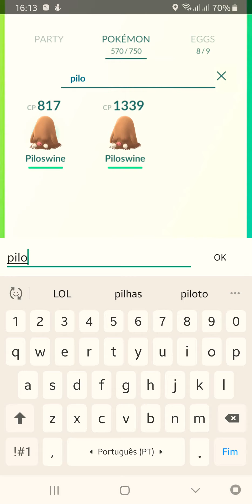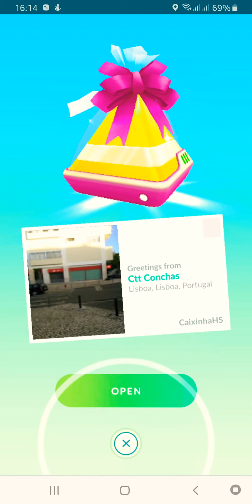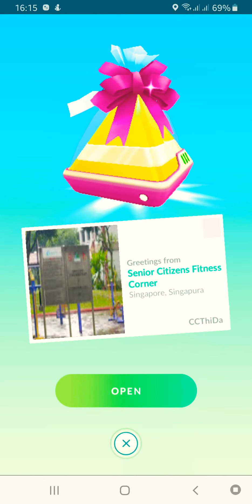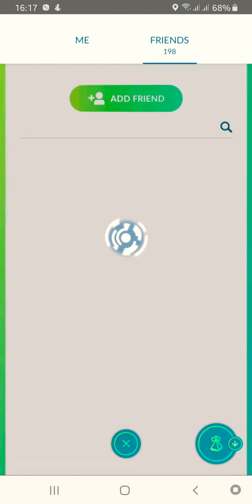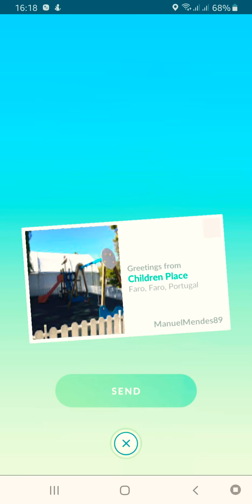Playing around Faro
Playing around Faro downtown in hope of finding that Pikachu with is missing for me...